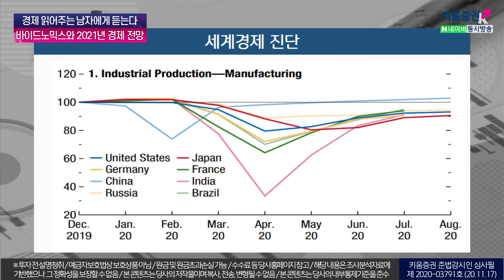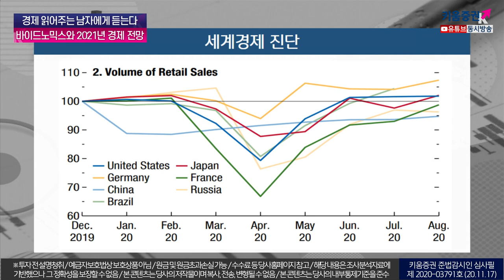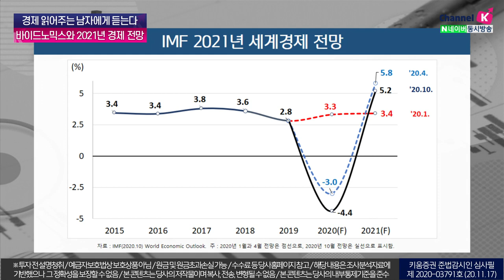2021년 경제 키워드｜금리, 환율, 유가, 반도체 시장 전망(with 김광석 실장/경제진단20. 11. 21)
2021년 경제 키워드｜금리, 환율, 유가, 반도체 시장 전망(with 김광석 실장/경제진단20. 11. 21)
00:00 삼성전자 사상 최고치, 내년 반도체 선도할까?
00:48 내년 반도체 산업에서 체크해야 할 이슈는?
03:33 내년 금리 전망
05:30 GDP갭
07:48 약달러 현상.. 이어질까?
08:38 세계 경제 진단
10:40 부동산 키워드
16:03 IMF 2021년 세계경제 전망과 한국경제 전망
17:20 2021년 경제를 읽는 법
녹화일: 20. 11월 17일